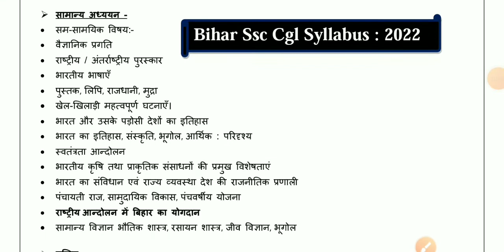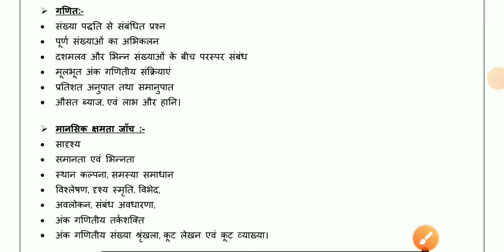Bssc Cgl syllabus 2022 |bihar ssc syllabus